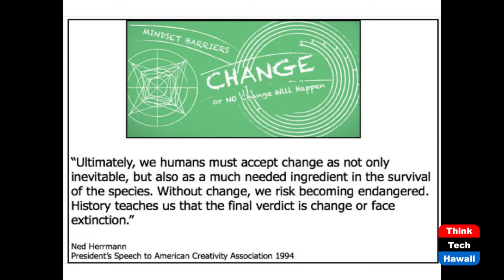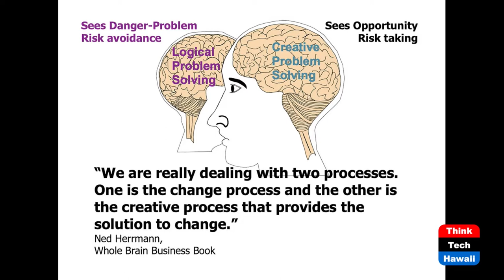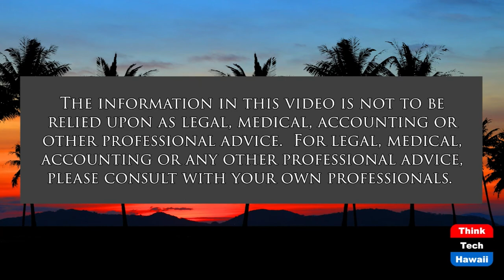Navigating Change with Creative Thinking (The Creative Life)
Changing the World, One Brain at a Time.  The host for this show is Darlene Boyd.  The guest is Lynne Krause.

We are in an era of rapid constant change, ongoing turbulence, incessant flow of overlapping opportunities, problems requiring major conversions, alterations and or reversals. It doesn't matter if the change your facing is exhilarating or frightening. You can't do anything to slow the pace of change itself. You can only increase the pace at which you absorb it, says Darryl Connor, best selling author on change. Resilient people regain their equilibrium faster and tend to rebound from the demands of change even stronger than before. Creative thinking plays a major role in developing and enhancing your resiliency.